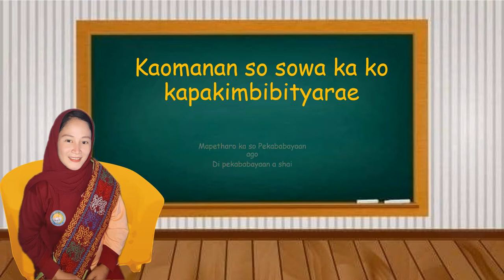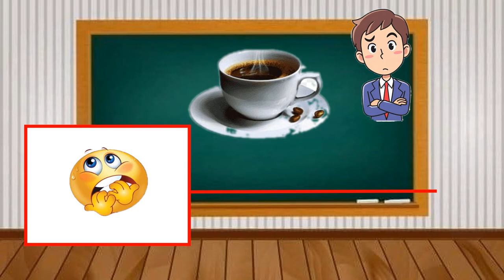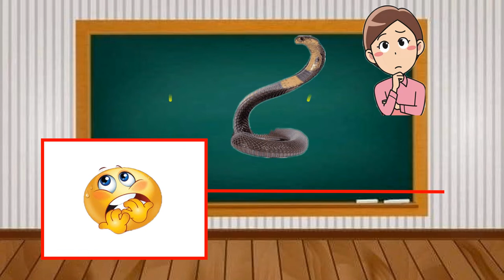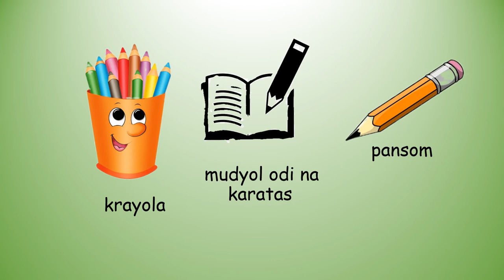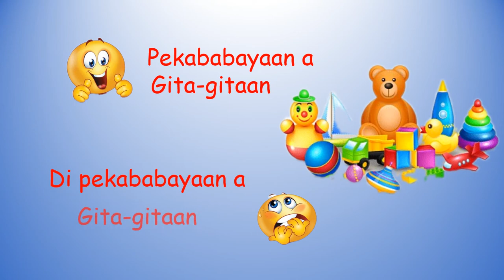Kindergarten | Quarter 2 |week 8 | Teacher Normala Abdulmoin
Kindergarten | Quarter 2 |week 8 | Kaomanan so Sowa Ko Kapakimbibityarae | Teacher Normala Abdulmoin

e-Phaganadan aims to develop and provide e-learning resources such as instructional and educational videos which are readily available to fulfill the needs of both teachers and learners.

Like our official FB Page: LDS1 e-Phaganadan